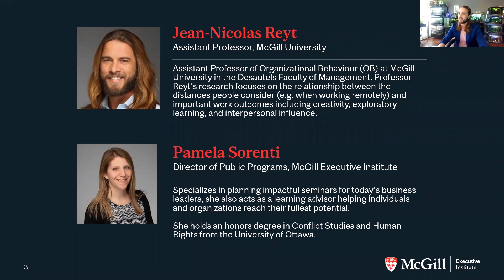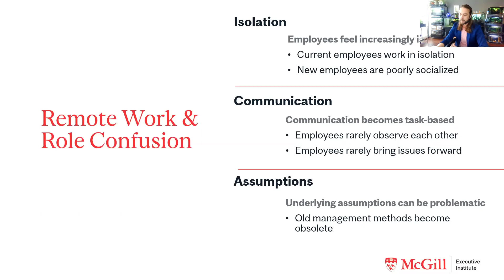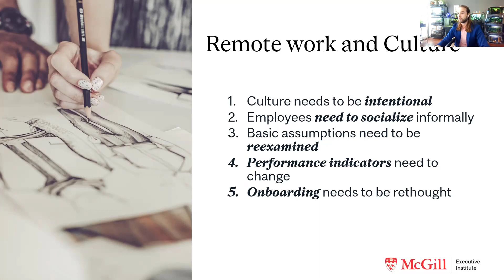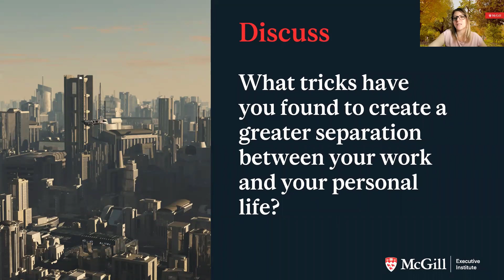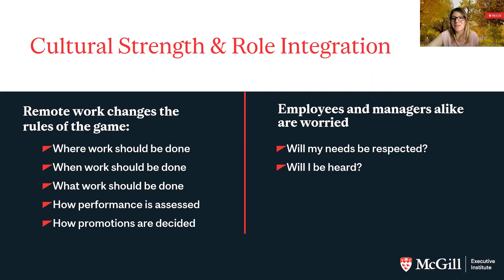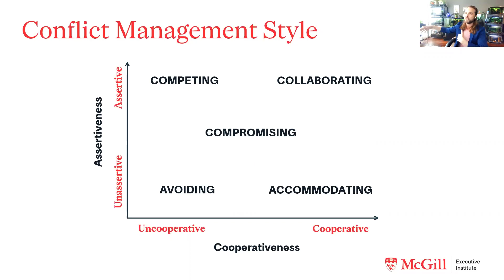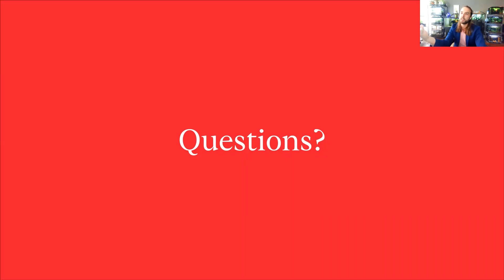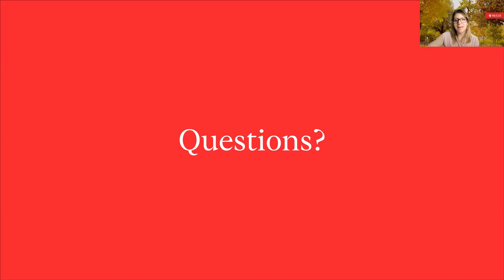The Future of Work — with Jean-Nicolas Reyt | Level Up Webinars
Transitioning to the future of work can create conflicts in otherwise healthy work teams. Without a conflict resolution strategy, teams can endure long-term overt and covert disputes, damaged performance and morale, and increased turnover.

Conflict resolution continues to be a challenge for many workplaces, especially as they move towards the future of work. Effective negotiation can provide a structured approach to resolving conflicts and strengthening relationships in work teams.

Learn the strokes of an effective negotiation process, how to switch from a competitive to a collaborative mindset, resolve conflict and transition your team successfully to the future of work.

00:00:00 - Introduction
00:03:22 - Cultural Strength
00:19:42 - Role Boundaries and Integration
00:32:20 - Conflict Resolution and Negotiation
00:47:59 - Q&A